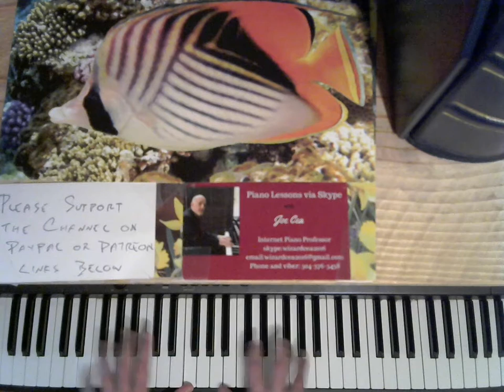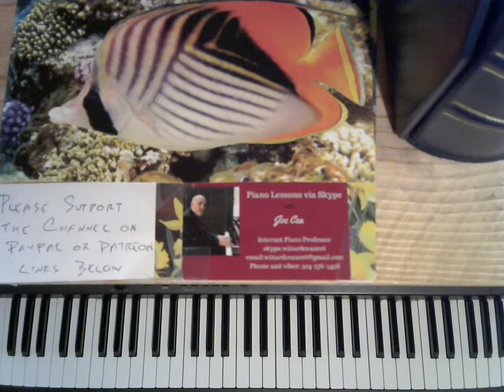Jazz Piano 2017- My Romance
Joe Cea plays My Romance

    skype: wizardcea2016

Your support helps keep music alive

Recommended Books

Debussy

Joplin